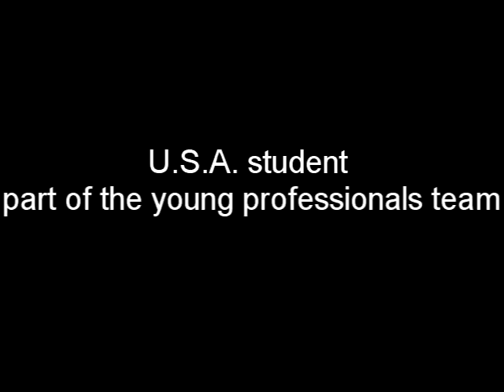Interview Julia Reis young professional at the ifwf3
As part of the Third International Forum on Water and Food, a group of young professionals took part in the discussion about the future of Research for Development, its challenges, opportunities and new perspectives on how to improve peoples´ lives. In this video, Julia Reis shares with us her perspectives about politics and research, as a young researcher.

Interview by the IFWF3 social reporters